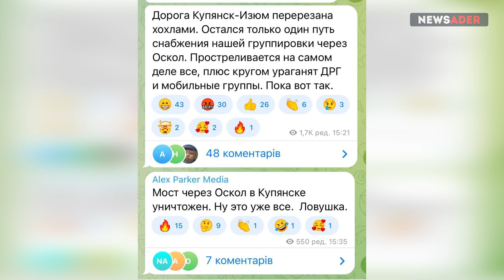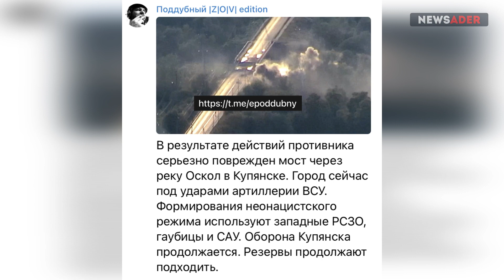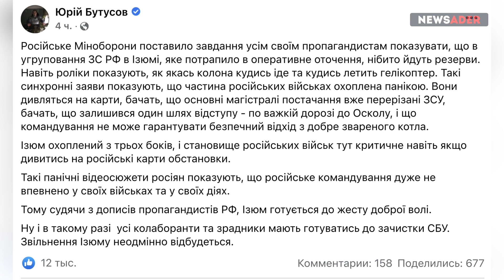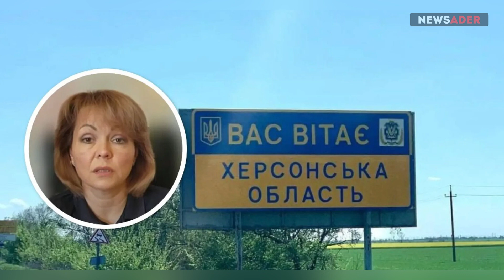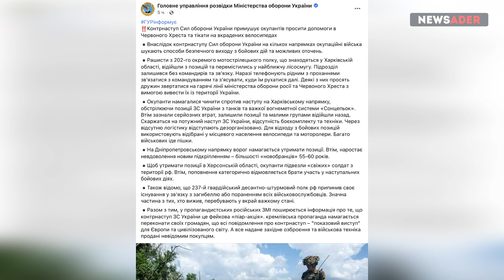ВСУ на пороге Изюма и штурмуют Купянск. Враг отрезан от снабжения